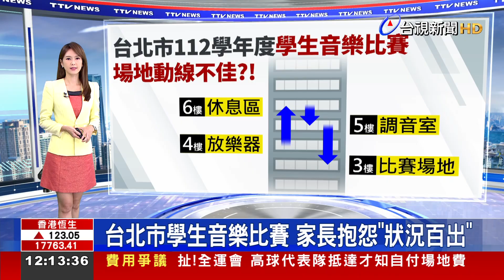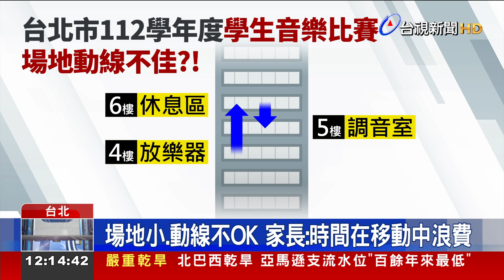台北市學生音樂比賽 家長抱怨「狀況百出」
台北市112學年度 學生音樂比賽，在 青少年發展暨家庭教育中心 舉辦，不過，有家長反映，場地動線跟規劃，狀況百出，因為電梯 寬度不足，大型樂器 無法進入，導致選手 無法搬自己的樂器 上表演廳，只能使用 主辦方提供的。對此，教育局表示，相關問題已經做了因應，未來選擇場地時，會邀請 專家、學者 共同評估。